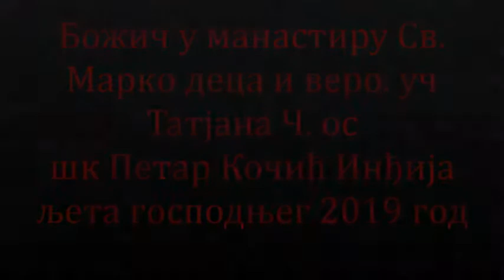Божић у манастиру Св, Марко са децом ос шк Петар Кочић и веро уч Татјаном Ч из Инђије